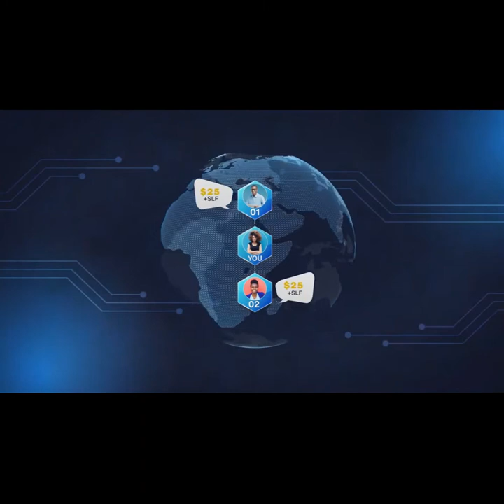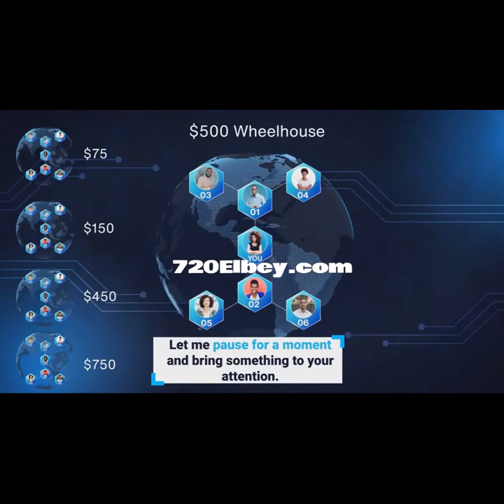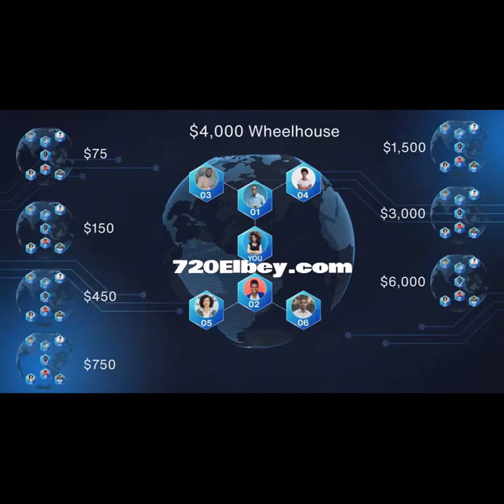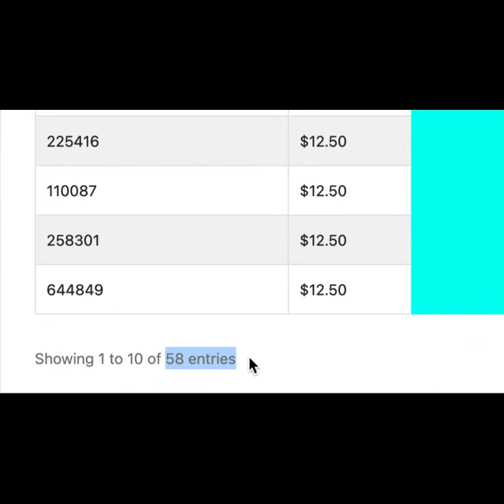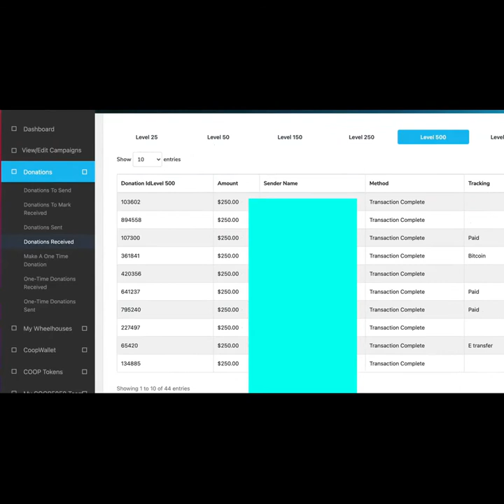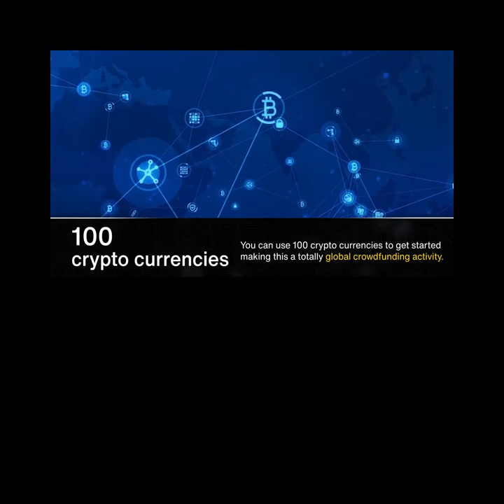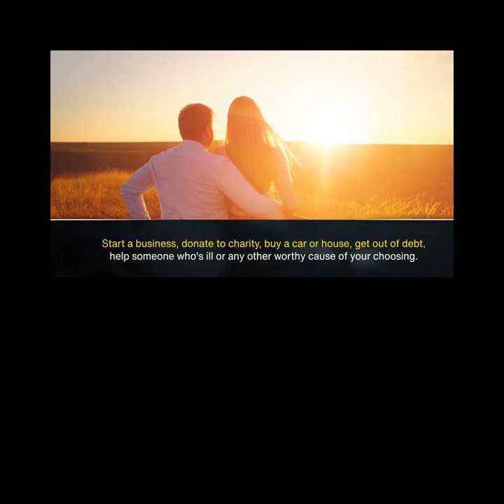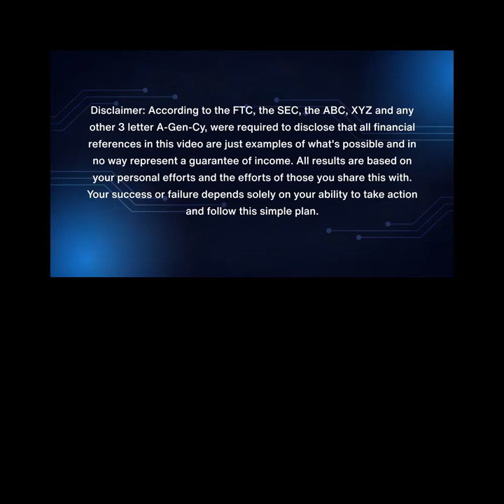crowdfunding goes viral 2021?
coop5050 - 🔥receive $100 to $1 000 a day with coop5050

▶ .. (2) stimulus utilizes the coop5050 2 x 2 peer-to-peer crowdfunding system and 100% of every donation goes to active community Join our team

coop5050 review - how to make money with coop5050 crowdfunding 2021? 💥make money online using cryptocurrency with coop5050 crowdfunding💥 .

New Money System! Who Has Pay pal, Venmo, Zelle or Cash App, Bitcoin and Over 100 Cry p to currencies to sign up with Who Wants To Make An Extra $4 0 0 0 A Month By Sharing A Video? A One Time Out Of Pocket  Cost Pays Out Instantly To The Payment Method Of Your Choice.

The best way to get started is by using our decentralized private wallet, that way your donations will be automatically be send and marked received.

Sign Up Start Receiving Today and Never Stop!

You Invite, We Ignite!
 Automated Positioning
 Automated sending and receiving
 Automated re-entry
 Automated suspend and un-suspend
 Automated email sending
 Automatic history

So Many Benefits!
 One-time out of pocket
 Receive Simultaneously from all wheelhouses
 Receive an unlimited amount money
 Global fundraising territory
Your Fastest Way To Wealth!

 Your own personalized crowdfunding site
 Your own personalized real-time dashboard
 Your own decentralized private wallet
 Your Own Tools
 Support

All The support you require for success!

Start Receiving Today and Never Stop!